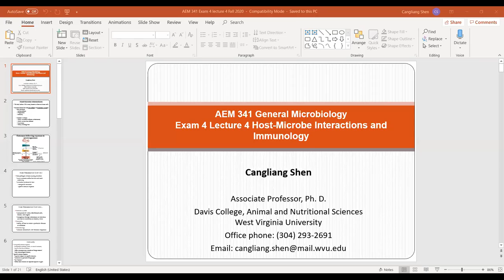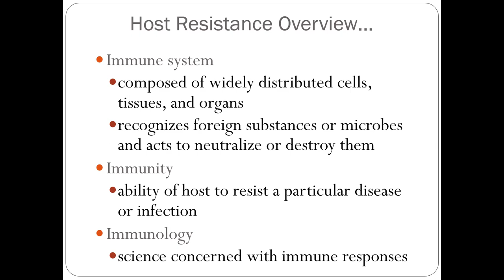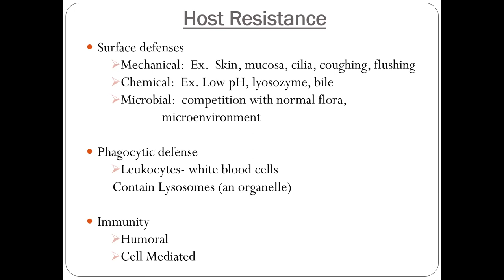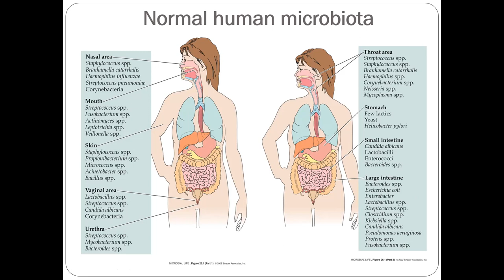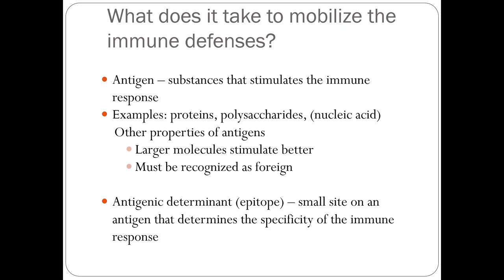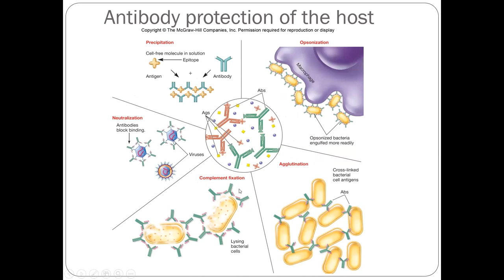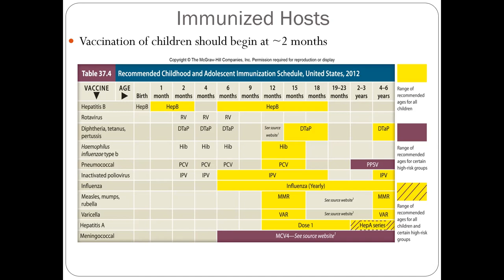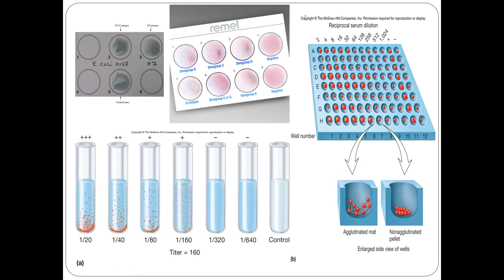AEM 341 Exam 4 lecture 4 zoom teaching 11232020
AEM 341 lecture and lab sections Fall 2020.